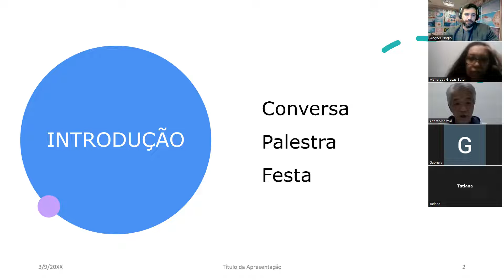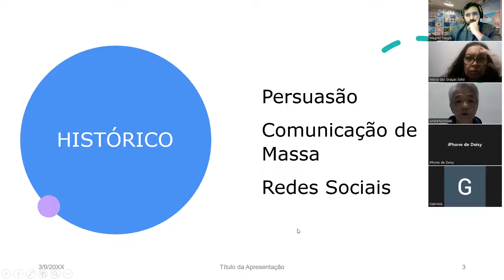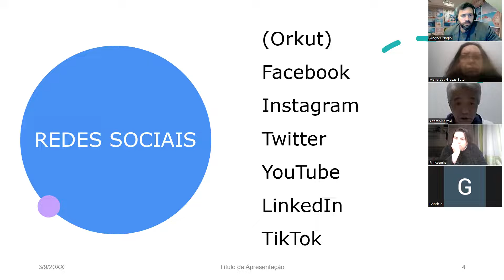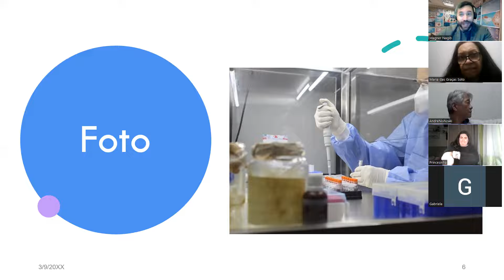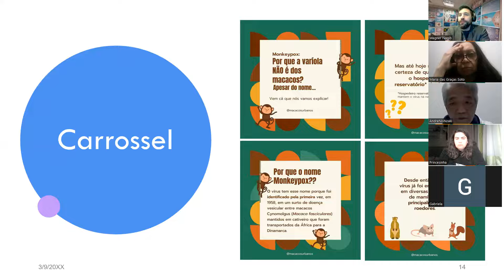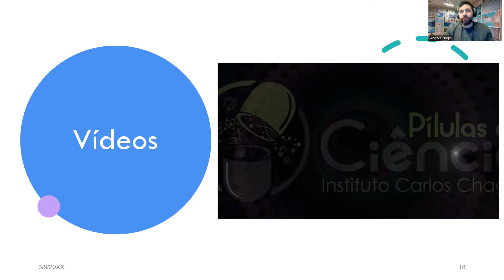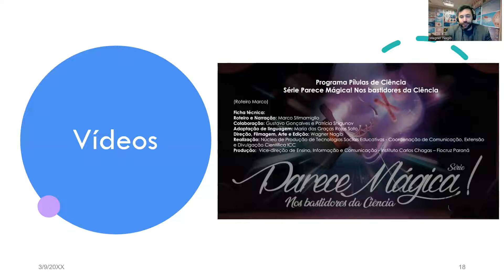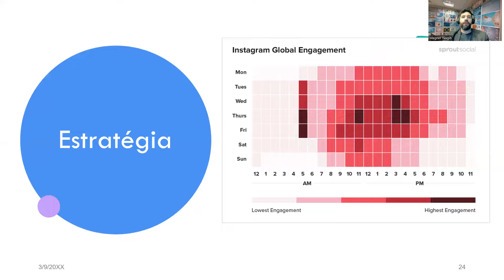8º Oficina Preparatória - Produção de Conteúdo para as Redes Sociais